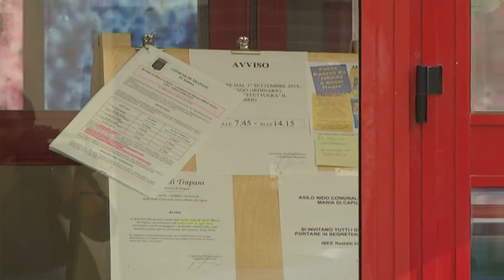INTERVISTA ALL' ASSESSORE E. ABBRUSCATO